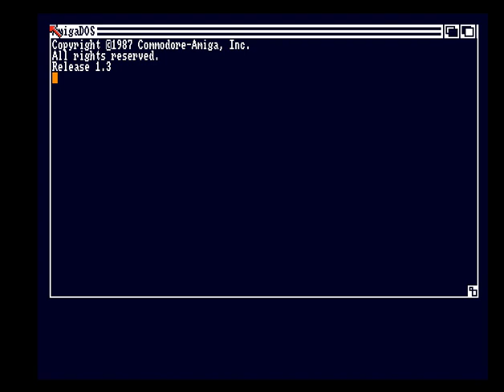24 Hours by Kefrens / Amiga Demo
🖥️ 24 Hours by Kefrens (1989 Demo) 🖥️

Journey back to the golden age of the Amiga with "24 Hours" by Kefrens, an iconic demo from 1989. Known for their groundbreaking contributions to the demo scene, Kefrens delivers a visual and auditory masterpiece that showcases the power and creativity of the Amiga.

Discover the magic of "24 Hours" and witness the ingenuity that defined the retro computing era.

Immerse yourself in the classic demo "24 Hours" by Kefrens. 🖥️💾✨